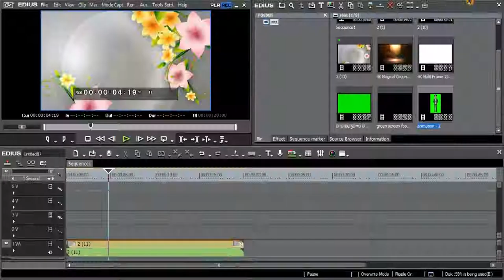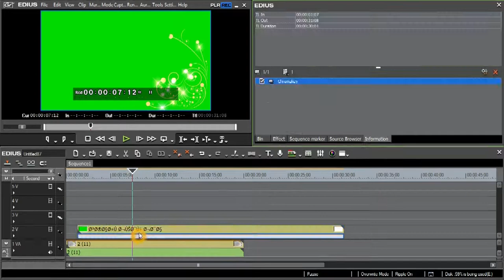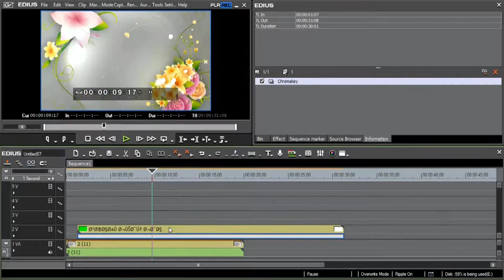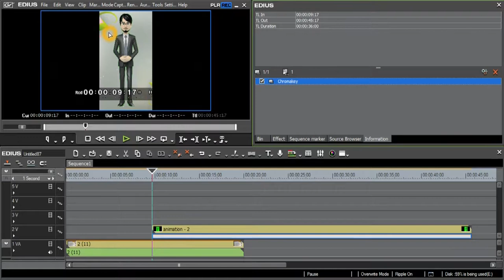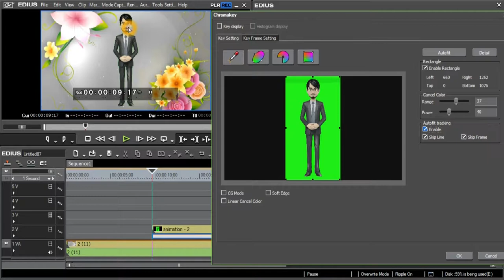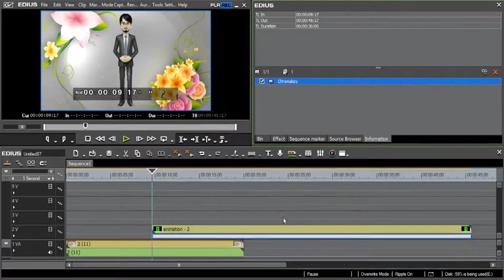Edius pro 6 complet tutorial I edit videos for edius6 in telugu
In This Video I Am Showing You guys Edius pro 6 complet tutorial - I edit videos for edius 6 in telugu

After watching this tutorial you will hopefully be able to follow along more intermediate tutorials.

Copyright Info ©